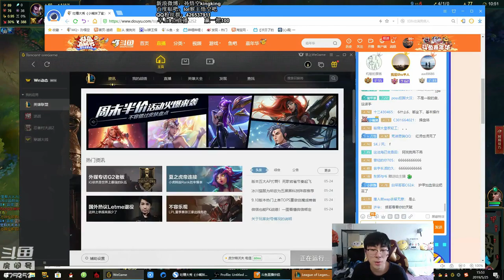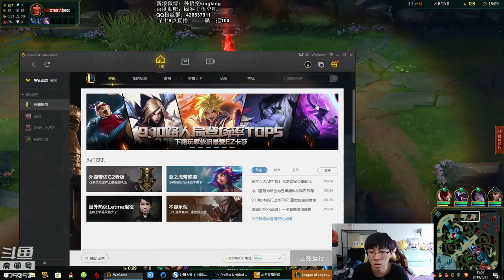【猴哥】蘭林漢悟空： 石頭人VS諾手 回顧猴哥這一年經歷了什麼 請忽略遊戲版本 （202000916回顧5）